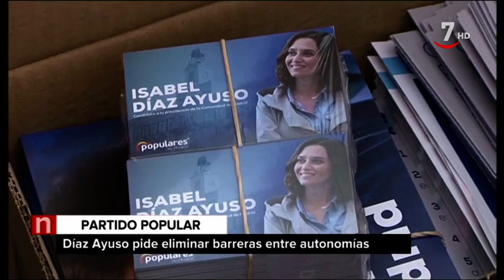Día 8 de campaña 28A. Noticias CyLTV 20.30 horas (19/04/2019)